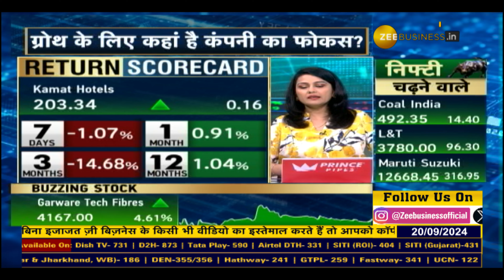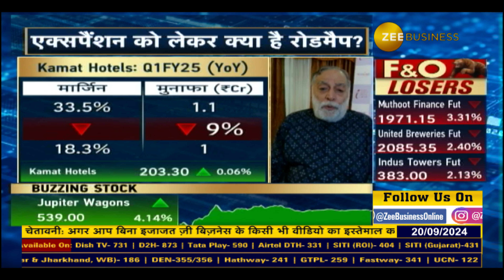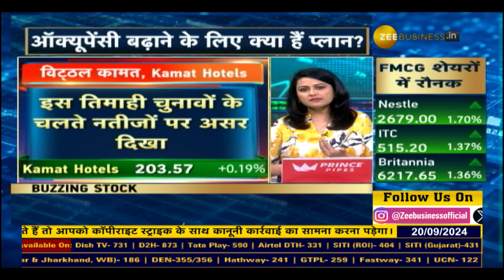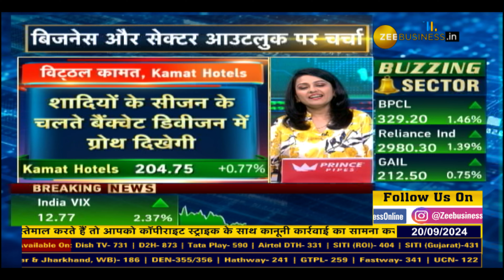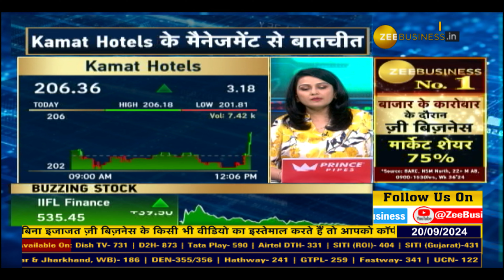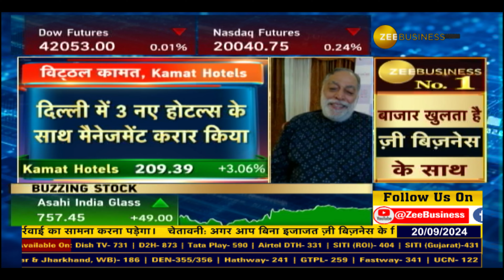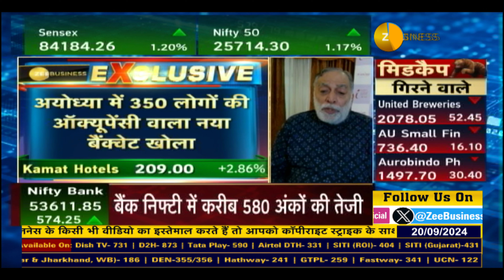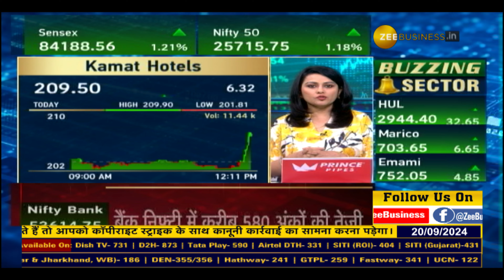Kamat Hotels: Future Profits & Growth Plans Revealed!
Kamat Hotels के बिजनेस और सेक्टर आउटलुक पर चर्चा

आगे कैसी रहेगी मुनाफे की ग्रोथ? इस साल कितने होटल खोलने का प्लान?

कंपनी के CMD विट्ठल कामत से जानिए ऑक्यूपेंसी बढ़ाने के लिए क्या हैं योजनाएं?